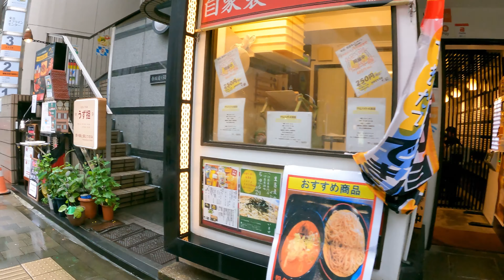【4K】Tokyo Rainy Walk | Akasaka-mitsuke to Akasaka